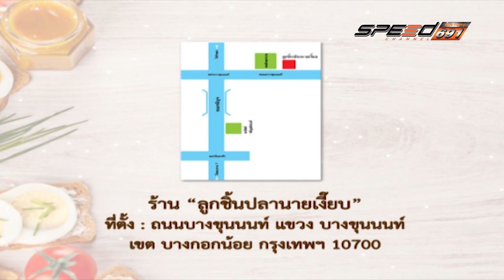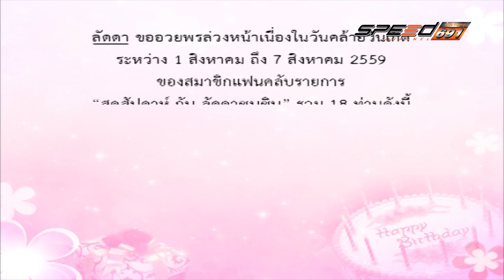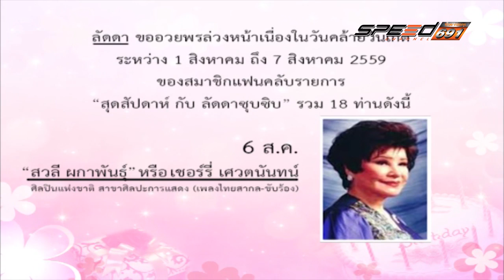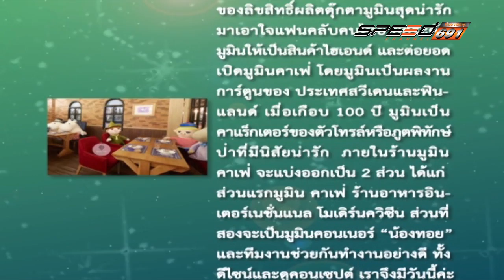สุดสัปดาห์กับลัดดาซุบซิบ 31 07 2016 B2